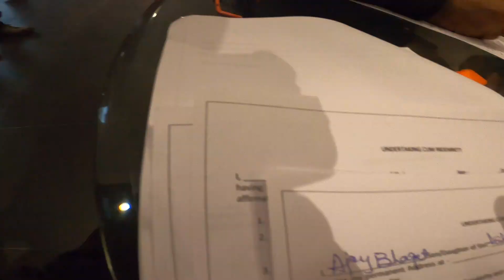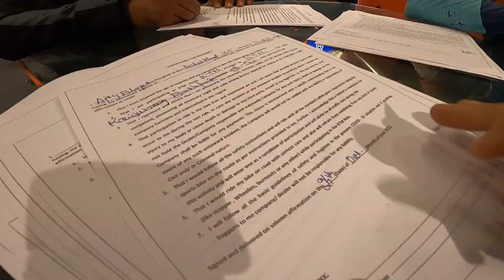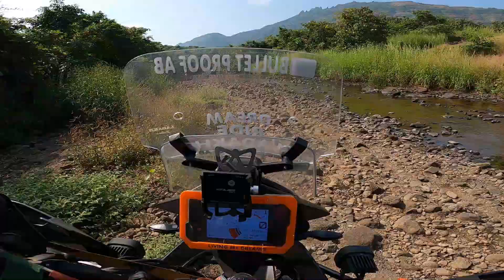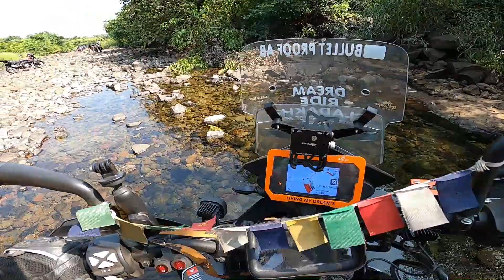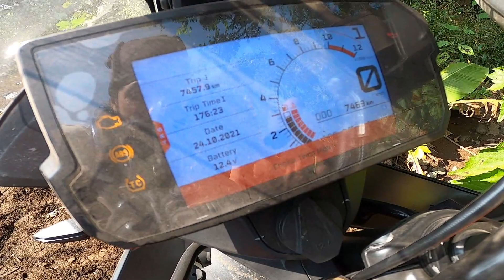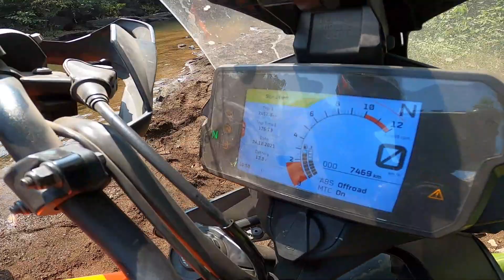BADLAPUR | ADVENTURE TRAIL | KTM 390 ADVENTURE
BADLAPUR ADVENTURE TRAIL
ORGANISED BY KTM PRO XP
WITH MASTER TRAINER SANGRAM  DEVEKER